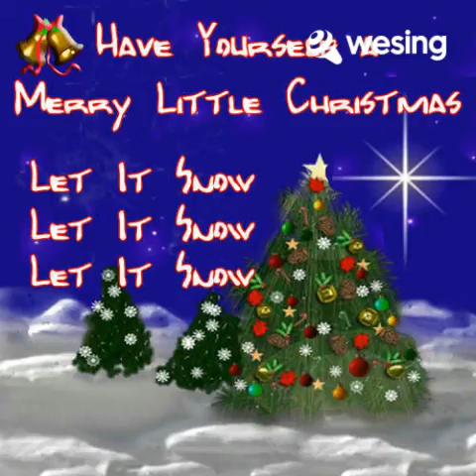Merry Christmas to You(merry christmas to you)